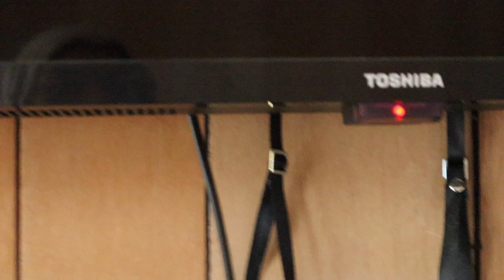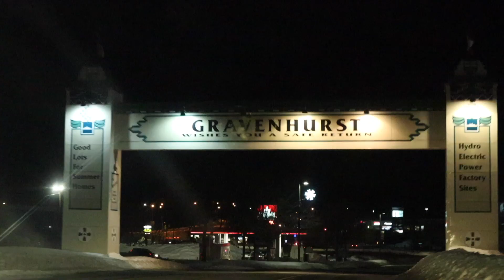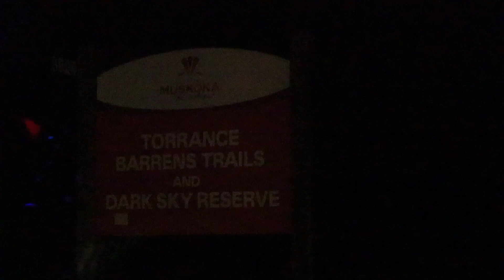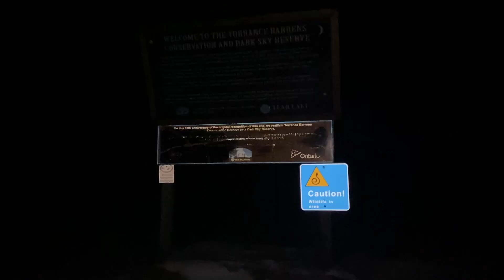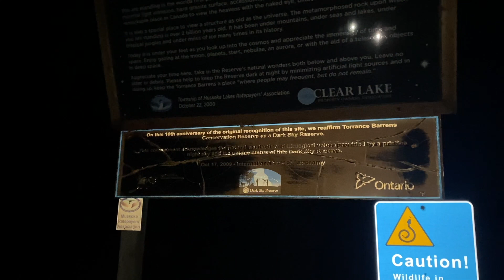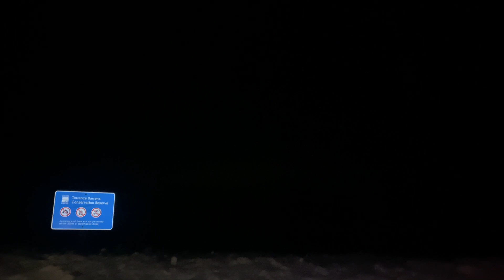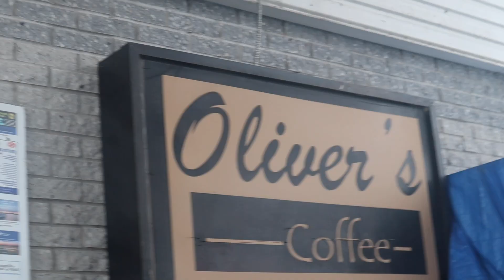🇨🇦 KUZEY IŞIKLARINI GÖRMEYE GİTTİK!! 🇨🇦 *Hayatımda neden hiçbir şey asla yolunda gitmiyor??* 🤦🏻‍♀️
Yine atraksiyonlu saçma sapan bir gezi vlog oldu…

Instagram canlı yayınlarını kaçırmamak için beni instagram’dan takip edinn❣️

–––Artist Credit——